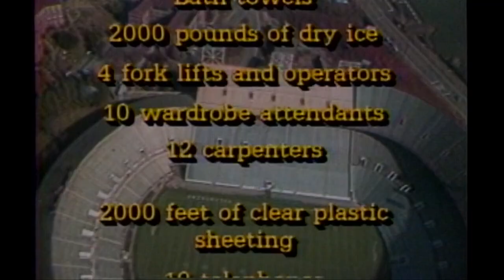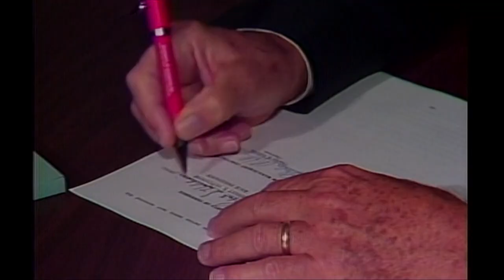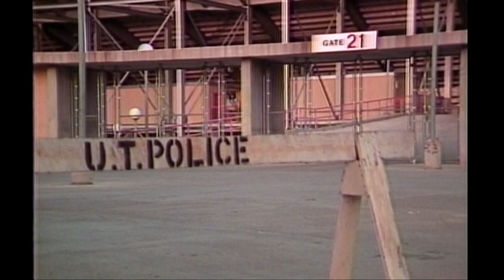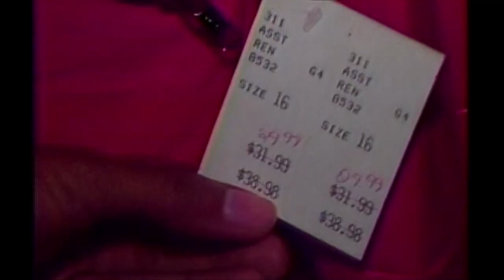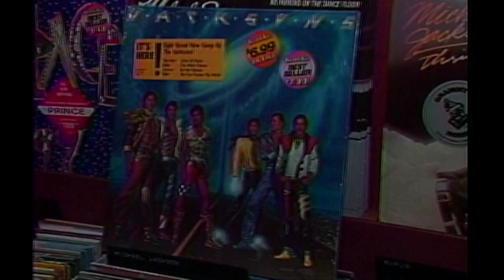A "Thriller" in Knoxville: The Jacksons' Victory Tour at Neyland Stadium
In the summer of 1984, Michael Jackson and his brothers played three concerts at Neyland Stadium. Jackson-mania hit Knoxville in a big way. This is a behind-the-scenes look at the trials and tribulations of holding a concert of this magnitude in Knoxville.